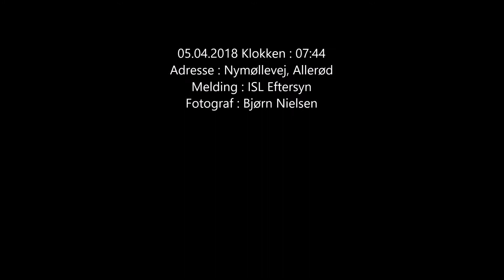05.04.2018 Lastbil ramte tog bro, Allerød